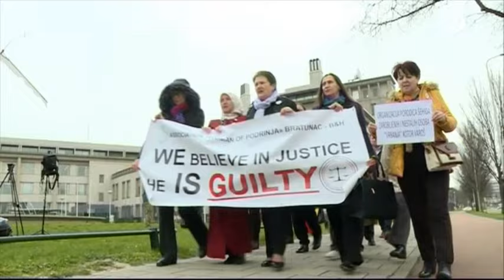Upis u krivičnu evidenciju BiH